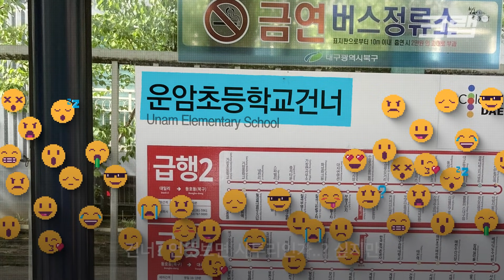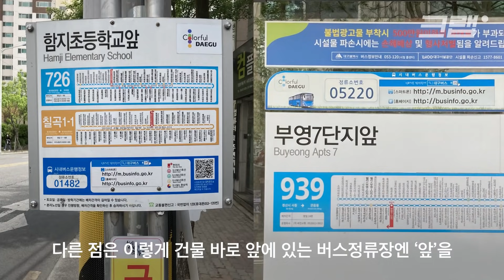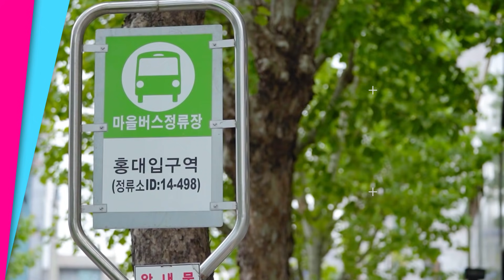다른 지역 사람들이 부러워한다는 대구 버스정류장?｜크랩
홍대입구역, 강남역, 합정역 버스정류장의 공통점은 무엇일까요? 같은 이름의 버스정류장 이름이 많다는 것입니다. 그러다보니 길치는 물론 서울에 처음 방문하는 사람도 그 근처에서 버스를 타려고 할 때 방향을 헷갈린 적이 많다는데요. 하지만 대구에서는 그럴 일이 없다고 합니다. 왜일까요? 크랩에서 알아보았습니다.

구성 홍미래
편집·디자인 김진배
촬영 박도훈
도움 박원혁 인턴